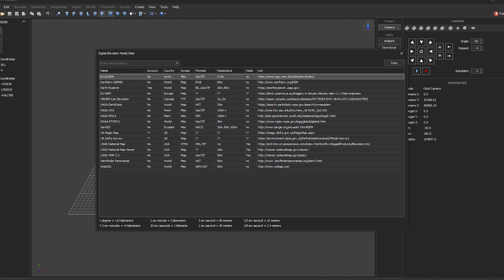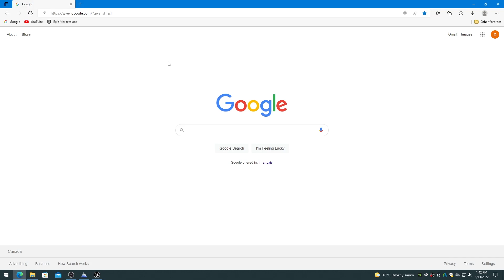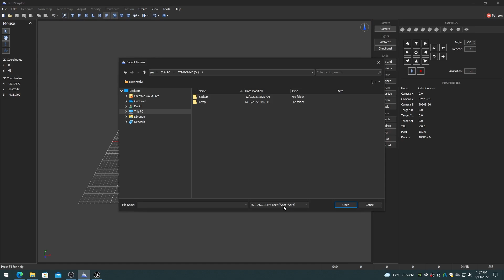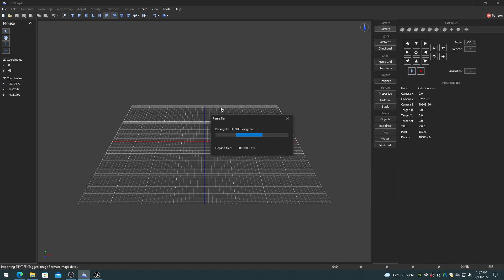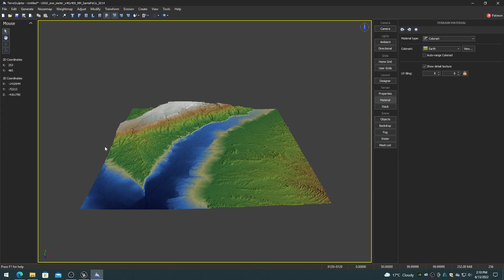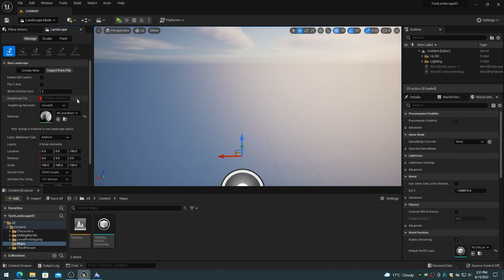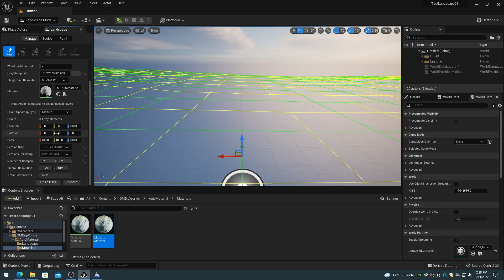UE5 Real World Landscapes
TerreSculptor Tutorial Video.

Unreal Engine 5 Real World Landscapes.
Using Digital Model Files with TerreSculptor and Unreal Editor 5.

Chapters:
00:00 Introduction
00:27 Digital Elevation Models
01:01 Downloading
02:47 Importing
03:29 Resampling
04:40 Exporting
05:16 Import into UE5

Videos and Images:

Numerous Pixabay Images Used.